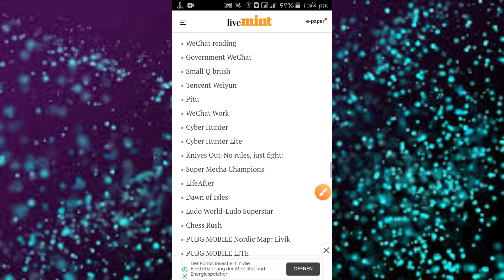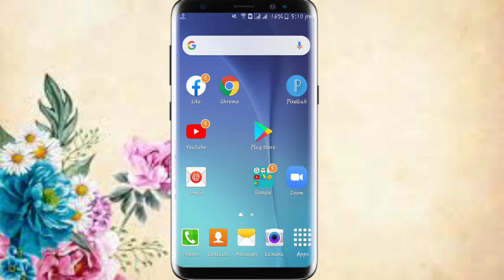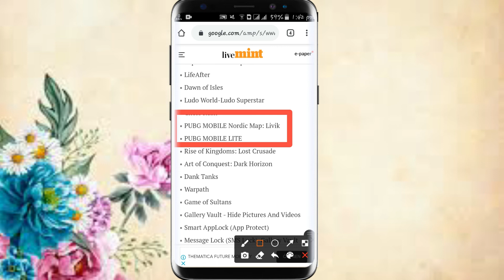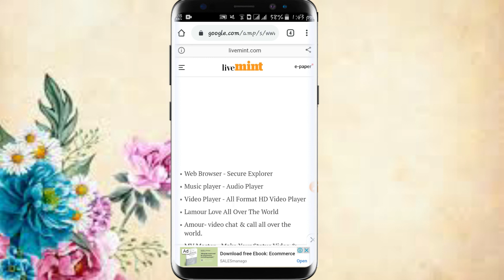नेपालमा के होला || Pubg Banned In India || What About Nepal.?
Hi Guys.In this video i am going to show that why pubg got banned in india and i am talking about pubg banned in india and what about nepal? and there will be advantage to nepal or not some question i solved here.

1) नेपालमा के होला
2) नेपालमा के होला || Pubg Banned In India || What About Nepal.?
3) Pubg Banned In India
4) What About Nepal.?
5) किन भारत पब प्रतिबन्धित भयो

music